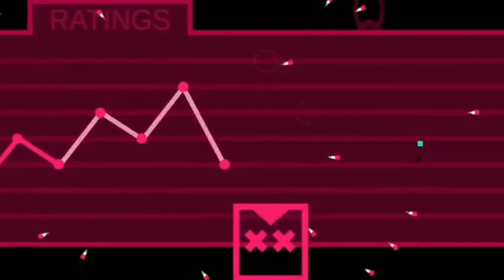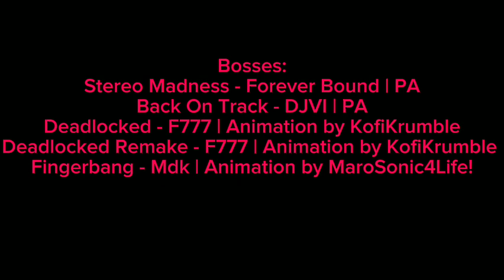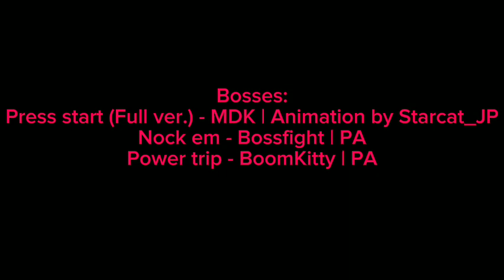JUST SHAPES GEOMETRY DASH | ALL BOSSFIGHTS ON GEOMETRY DASH!!!!!!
Kofikrumble , MarioSonic4Life , Starcat_JT Thanks for Bosses!

Geometry Dash:
Stereo Madness
Back on Track
Deadlocked
Deadlocked Remake
Fingerbang

Geometry Dash Subzero:
Press start (Full ver.)
Nock em
Power Trip

Geometry Dash Meltown:
The seven seas
Viking Arena
Airborne robots

Songs:
Forever bound - Stereo Madness , DJVI -  Back on track , F777 - Airborne robots , The seven seas , viking arena , Deadlocked , deadlocked Remake , Mdk - Press start (full ver.) , Fingerbang , Bossfight - nock em , Boomkity - Power trip